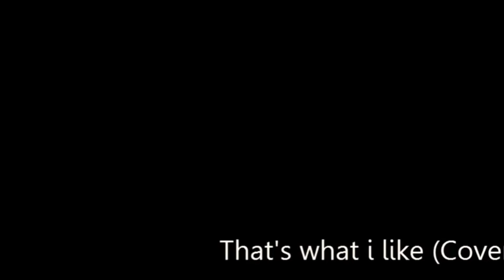“Melodious band” That’s what i like by Bruno Mars (Cover)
Wedding at Hotel ShangriLa Jakarta
14 oktober 2107

Contact person :
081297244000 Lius